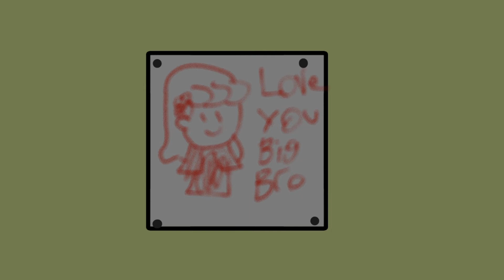Canadian Aventure S1 E8: The Lore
people ask if nic and rose are siblings or not so here it is explain their story.